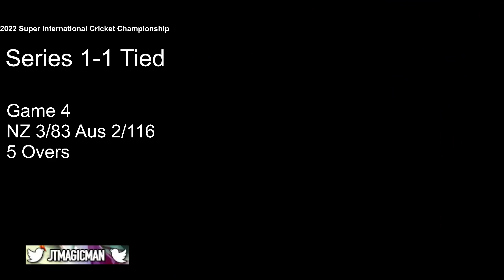2022 SIC Championship